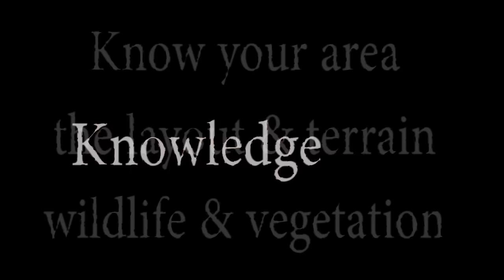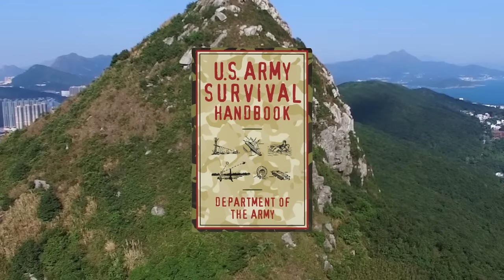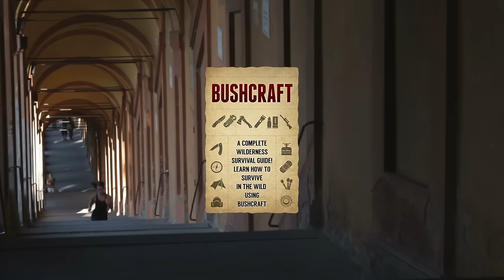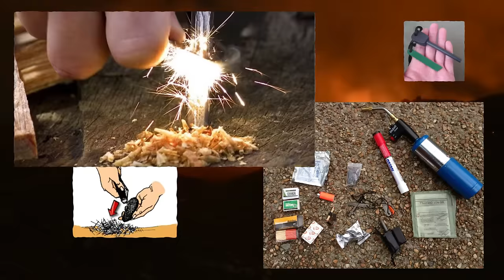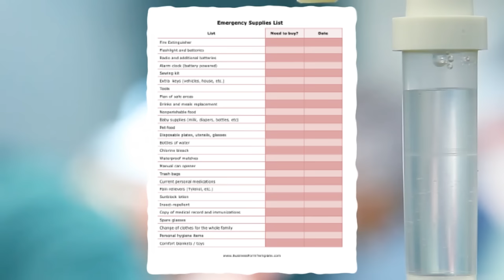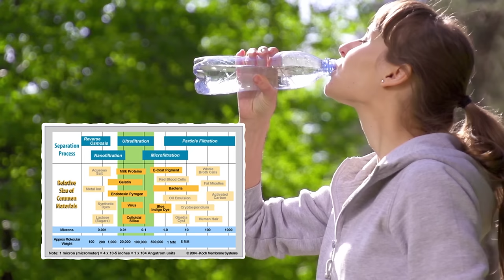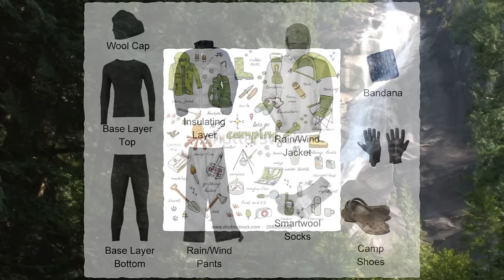WILDERNESS SURVIVAL Forest Bug out Bag BASIC Gear "APOCALYPSE TIPS 5a" 1st 10 Items 2 survive SHTF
5a APOCALYPSE TIPS SERIES
5a Beginning Wilderness Survival - part 1
I am revisiting a subject that I did about a few months ago. This video will focus on building a bug out kit for Wilderness Survival. Every environment will require different skills and gear to give yourself the best chance for survival.  It begins with somewhat basic information. When beginning to prep or prepare, skills come first and then gear.
This is the beginning of the #5 series focusing on the basics of wilderness survival in a bug out situation, when long term survival in the wild will be necessary.  This Entire series (Apocalypse Tips) begins with the other videos that discuss edibles, skills and other facts. This volume assumes that the basic skills needed for survival have already been learned, and begins with the very basics of prepping with gear.  Other, more in depth videos on each individual topic will follow.
This discusses gear NECESSARY for starting a bug out bag and preparing to possibly bug out into a remote or wilderness type of setting. When dictates, we may be have to evacuate from our comfort zone and are forced into a situation that survival on a basic level becomes necessary.
The items discussed are fairly inexpensive and easily obtainable.
These items will offer an excellent means to making survival easier.
This is not an attempt to sell gear or supplies, just an evaluation of some items. Here are several links to some excellent resources:

Filename: western-horizons-frontiersman_GyZ8PmSu.mp3
Type: Music
BPM: 132
Duration: 0:44
Composer: William Pearson & Robert Watson
PRO: BMI
Publisher: SI Publishing
Thanks to Adobe Stock, VideoBlocks, AudioStock, Bigstock, Shutterstock and CC.
Some footage used through authorized rights use from the sites above. Additional footage shot with Canon T5 and Nikon cameras. Audio with Samson.
Adobe Premiere Pro was used for editing and Adobe Audio for sound effects.